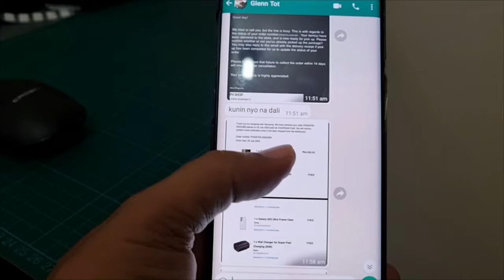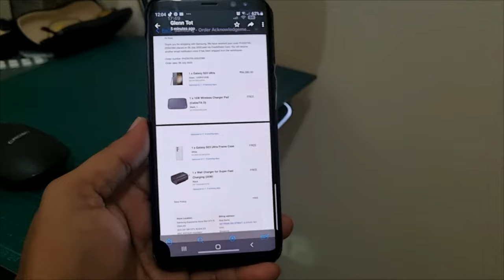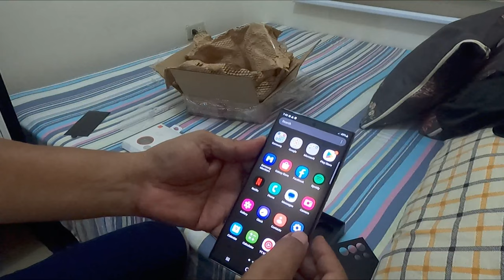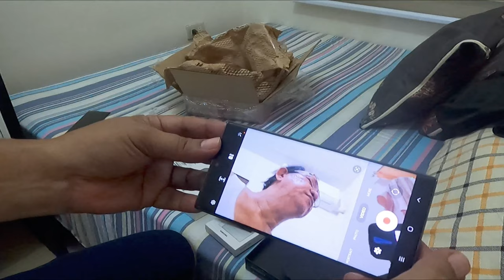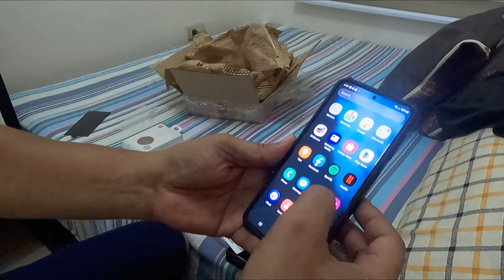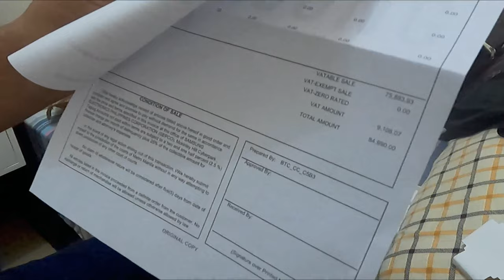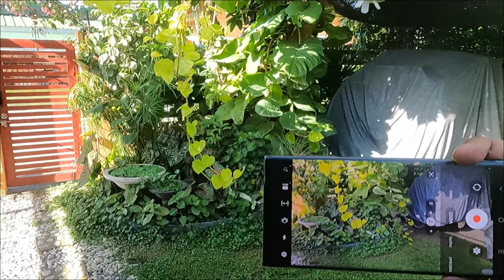MY S23 ULTRA FOR VLOGGING UN BOXING REVIEW AND TESTING WITH FREE WIRE LESS CHARGER AND FRAME CASE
One of my camera that I used for my vlog is Samsung S21 and it really very good in taking video then my son and daughter in law surprised me with latest Samsung S23 Ultra for my coming birthday.
                                           Retired Couple Vlog